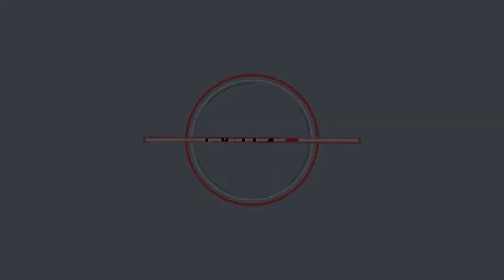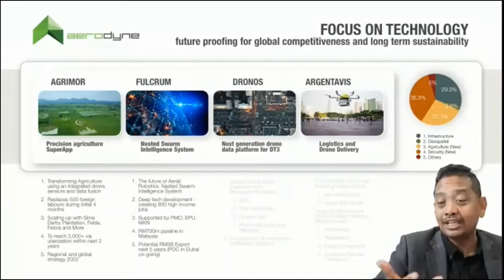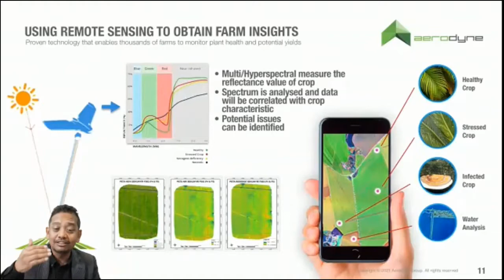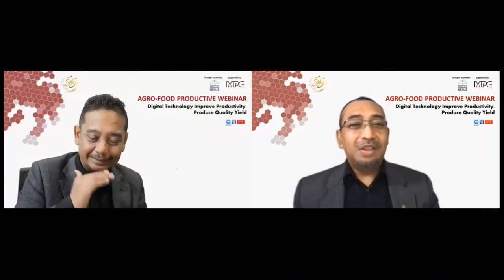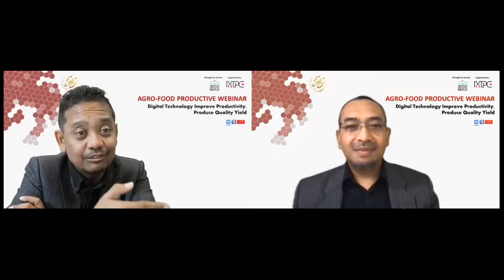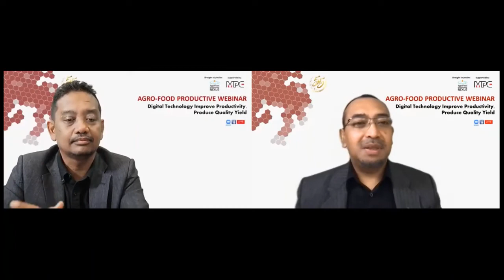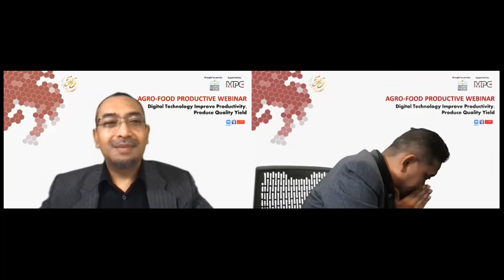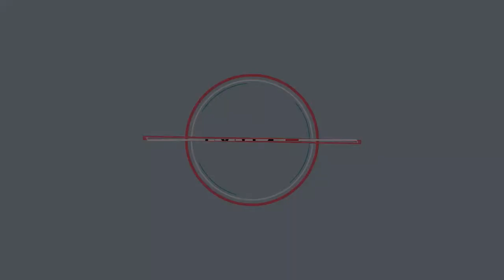Agro-Food Productive Webinar: Digital Technology Improve Productivity, Produce Quality Yield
A webinar organised by Agro-Food Productivity Nexus (AFPN) on 24 November 2021 (Wednesday) via  Zoom Webinar.

Don't forget to like and subscribe to our youtube channel (Agro-Food Productivity Nexus) for more informative videos and do like our Facebook page @AFPNexus to get more latest information on our programs and activities.